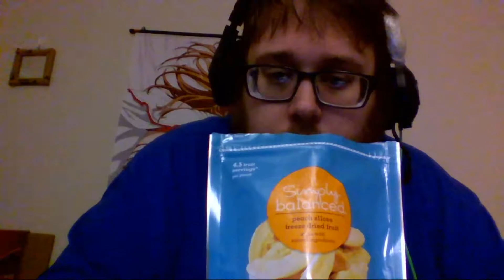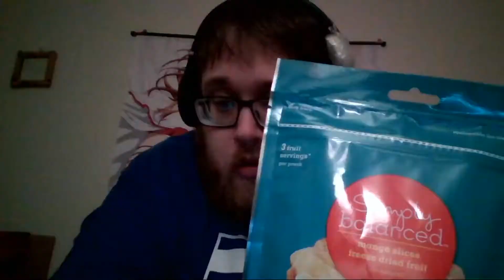Snack Review With Revy Quinn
I review some of my favorite snacks for everyone that watches this! Hope you enjoyed. Links to my twitter and twitch are bellow.

Thanks!